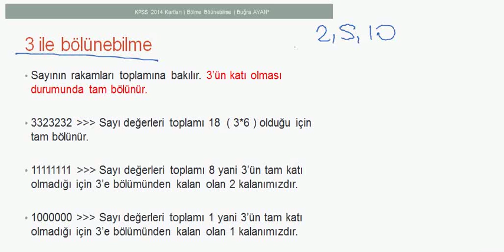3 ile tam bölünebilme kuralı , nedir , örnek , örnekleri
KPSS Ortaöğretim/Önlisans/Lisans grubu adaylarının Genel Kültür ve Genel Yetenek derslerinde yol arkadaşı olacak bir ücretsiz uygulamamız. Her dersten geniş içerik. İnternet olmadan erişim imkanı. Akılda kalıcı özel kodlamalar da içerisinde.İndirmekte geç kalmayın.